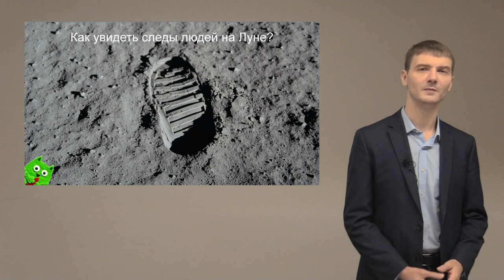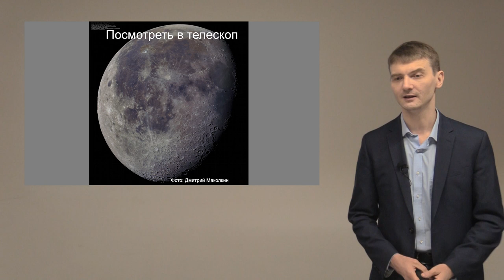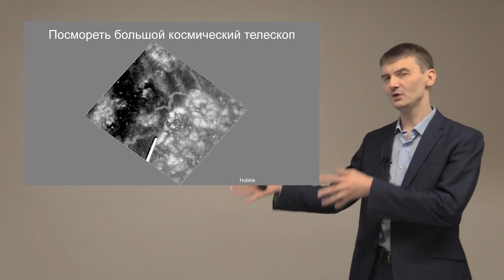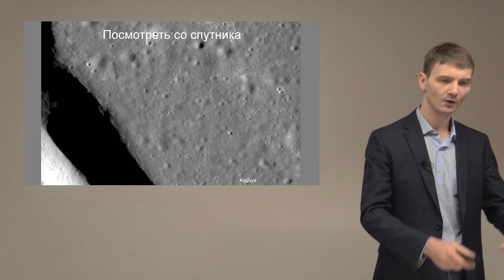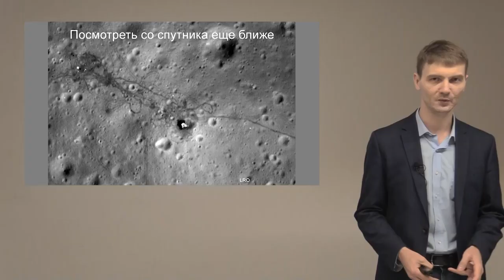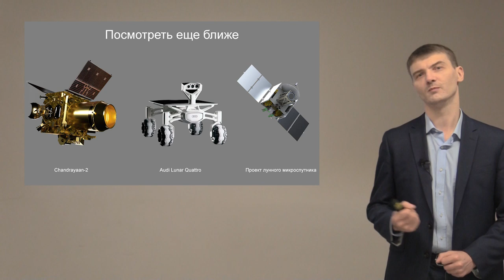Как увидеть следы людей на Луне – Виталий Егоров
Тема: "Как увидеть следы людей на Луне"

В 1969 году Нил Армстронг и Базз Олдрин высадились на Луне, поставили американский флаг и сделали множество фотографий. После них на Луну летали еще 5 раз, но после 1972 года полеты прекратились. Можно ли увидеть те старые следы на Луне, которые оставили 50 лет назад и убедиться, что это все было правда?

Виталий Егоров - популяризатор космонавтики, блогер Zelenyikot.